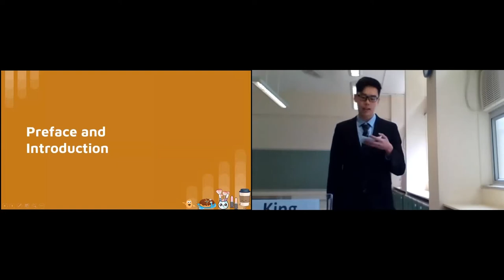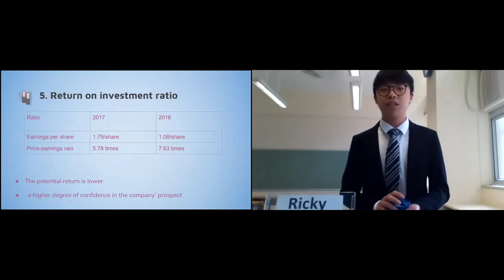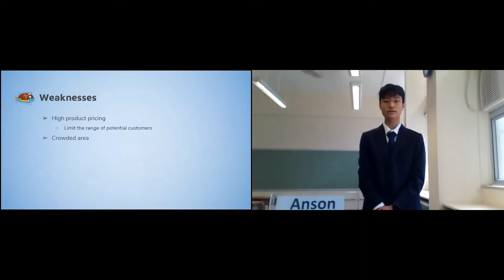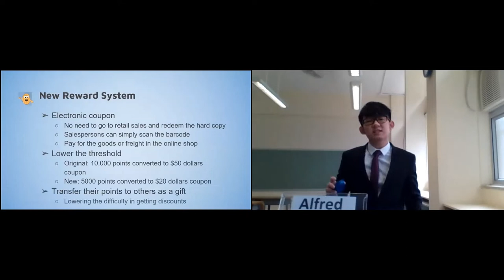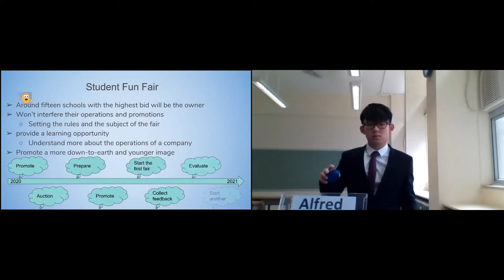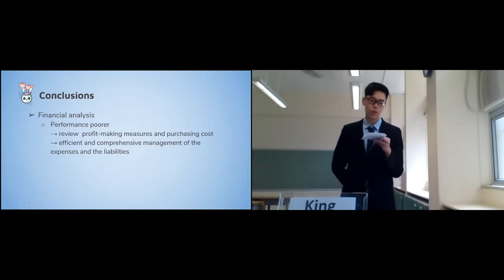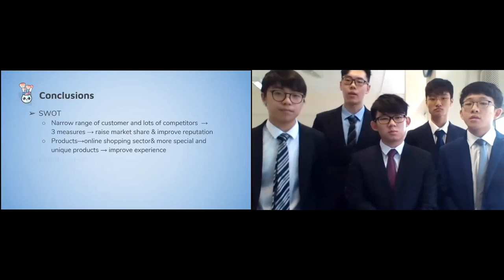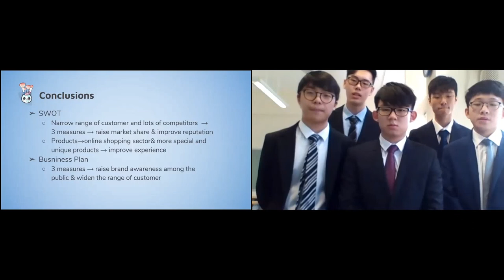HKICPA Accounting and Business Management Case Competition 2019-20 (Outstanding Performance Team)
Team Leader:
Yeung Tak Hin

Team Members:
Chow Yan Ho
Hau King Yin
Lee Chun Wai
Wu Zheng Qiang